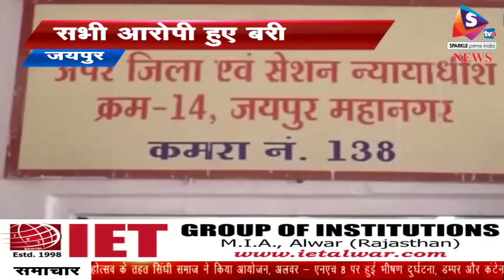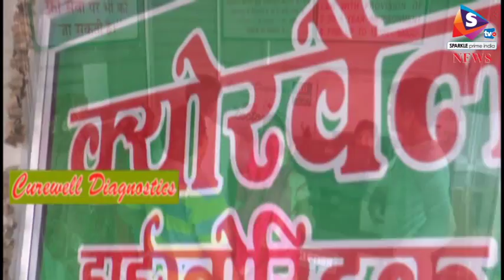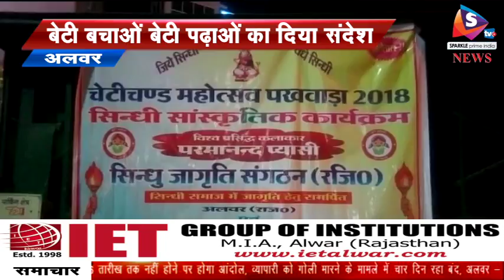Bulletin 14 03 2018 जयपुर - दारा एंकाउंटर का आया फैसला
- दारा एंकाउंटर का आया फैसला, सभी आरोपी हुई बरी, 12 साल पुराना है मामला
- अमिताभ बच्चन की हुई तबीयत खराब, जोधपुर में कर रहे है शूटिंग, मुम्बई से पहुंचे डॉक्टर
- पुलिसकर्मियों का हुआ सम्मान, हत्या के आरोपी को दिलवाई मौत की सजा
- शादी समारोह में पार हुए साढे छह लाख रूपये, चोरी की वारदात हुई कैमरे में कैद